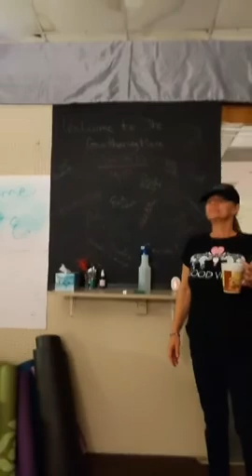Down to earth investigation PT 2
Archive FB live investigation at Down to Earth in Port Charlotte, Florida